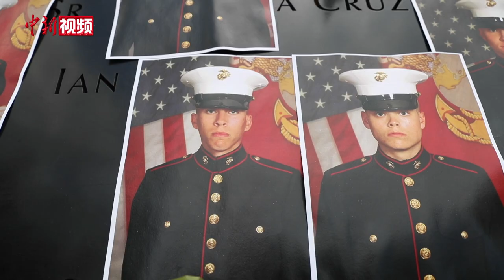美国纽约举行“9·11”事件22周年纪念活动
当地时间9月11日，“9·11”事件22周年纪念日，美国纽约世贸中心遗址、林肯中心分别举行缅怀遇难者活动。纽约民众在世贸中心遗址以自己的方式缅怀遇难者，林肯中心的艺术家在户外以舞蹈的方式表达缅怀之情。